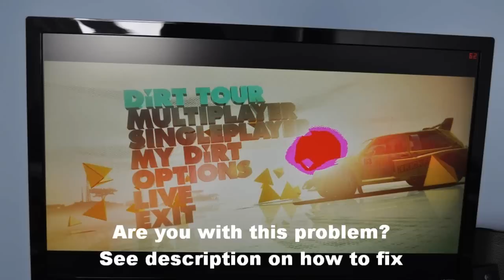How to fix the image problem of DirT 3 [HD]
How to fix the image problem of DirT 3

In Document/My Games/Dirt 3/Hardwaresettigns

open hardware_settings_config and change directx forcedx9 from "false" to "true"